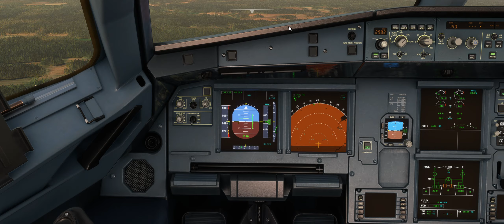Flight Simulator 2020 Landing Challenge: Strong Wind Vaasa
B scoring landing challenge at Vaasa Airport IATA: VAA | ICAO: EFVA, Finland, with the Airbus A320neo

Game: Flight Simulator 2020
Episode 94

This channel displays an average gamer with average skills doing average stuff. If you're looking for the very best out there, this is not a good example, don't even bother to point mistakes, downvote for lack of skills or do anything bad you wouldn't want someone doing to you: I'm just having fun, and so should you. No ads, no monetization, no intro/outro, no BS. Just pure gameplay.

Enjoy, be polite, let's go :)

PC Specs:
- LG 29 Inch 29WQ600-W UltraWide Monitor 21:9 (2560 x1080)
- Logitech G27 Steering Wheel and Pedals
- Logitech Extreme 3D Pro Flight Stick
- 8BitDo Pro 2 Controller for Xbox Series X, Xbox Series S, Xbox One & Windows
- ZOTAC Gaming GeForce RTX 4070 Twin Edge OC 12GB GDDR6X
- CORSAIR VENGEANCE DDR5 RAM 64GB (2x32GB) 5200MHz CL40
- 3x Crucial P3 2TB PCIe Gen3 3D NAND NVMe M.2 SSD, up to 3500MB/s - CT2000P3SSD8
- ASUS ROG Strix B650E-F Gaming WiFi AM5 (LGA1718) Ryzen 7000 Gaming Motherboard